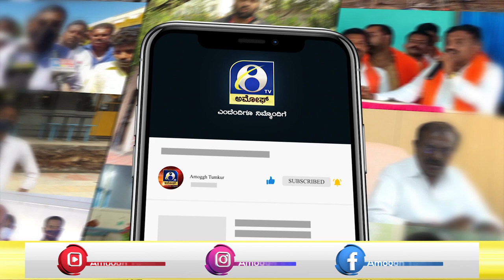GUBBI : ಪೆದ್ದನಹಳ್ಳಿ ಗ್ರಾಮದಲ್ಲಿ ನಿಗೂಢ ಸಾವು ..!! | AMOGGH TV